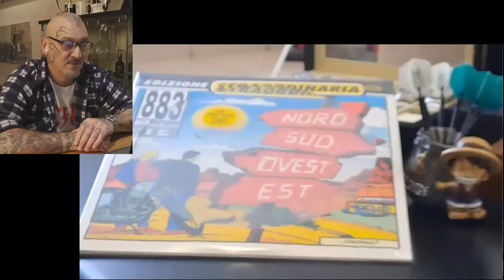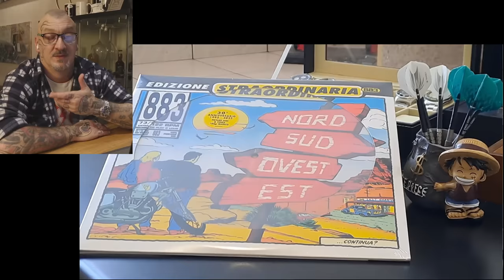L'odioso Omega Speedmaster dalle mille scritte ...